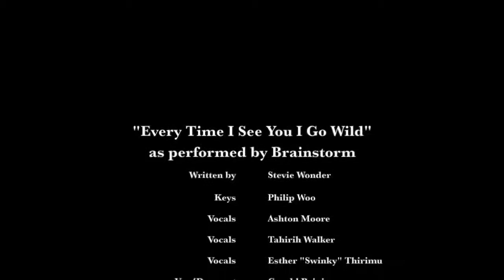Everytime I See You I Go Wild - Brainstorm Cover by Ashton Moore with The Philip Woo Band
Performing at Philip Woo's Birthday show 2016 singing "Everytime I See You I Go Wild" by Brainstorm.